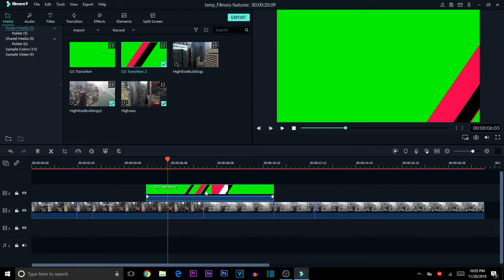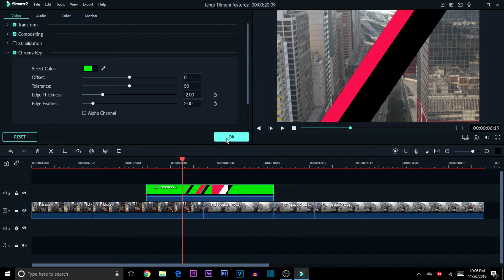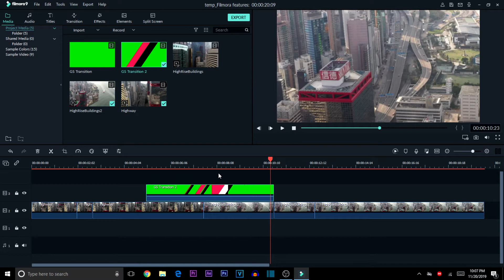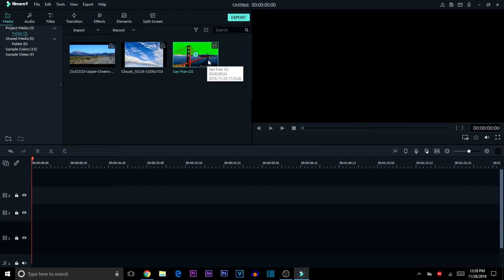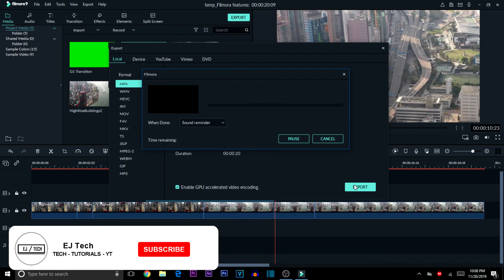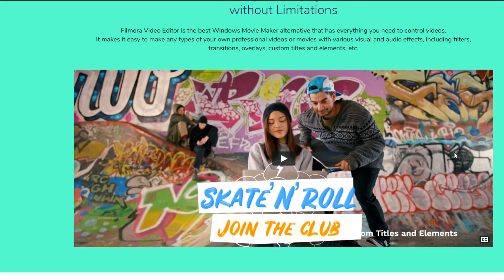Filmora 9 Green Screen Features Tutorial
For beginners who want to learn video editing, I suggest the Filmora 9

With Filmora you can easily edit videos and add effects by just one-click.

Today we will be going over how to use a green screen effect in a video using Wondershare FILMORA 9. This process is very easy to do and can be implemented on any video clip when editing with Wondershare FILMORA 9. This is a Part 2 video segment on an introduction of Filmora Features Tutorial where I will be going over easy features that can be added to your videos. These features will include How to Zoom In and Out, How to add a Green screen Transition, and a How to use a Green Screen Background, and so much more. You can check all of these Filmora Tutorials out in the Filmora Playlist down below, as well as a link to Get a Filmora 9 FREE Trial and use Filmstocks will also be down Below!

Lakey Inspired - Better Days
I do not claim ownership of the songs used in this video.

- EJ TECH